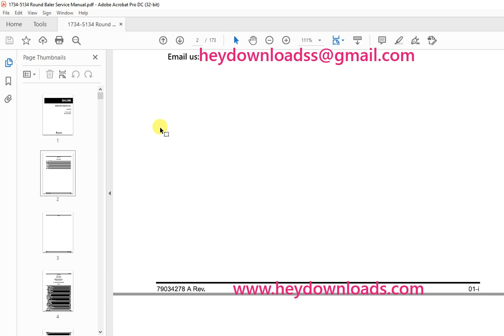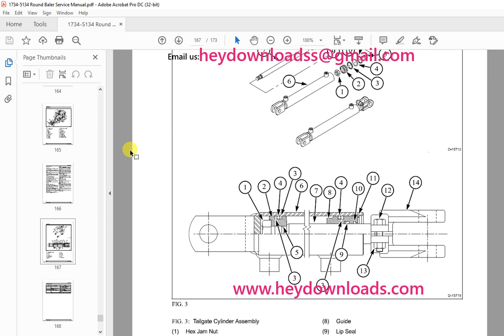AGCO 1734 5134 Round Baler SERVICE MANUAL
Language : English
Pages :173
Downloadable : Yes
File Type : PDF
Size:35.4 MB